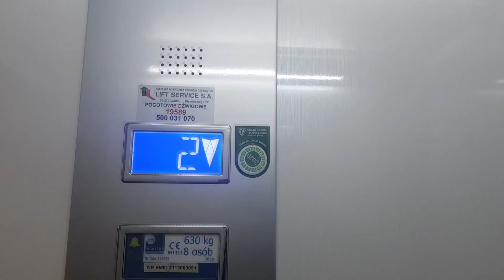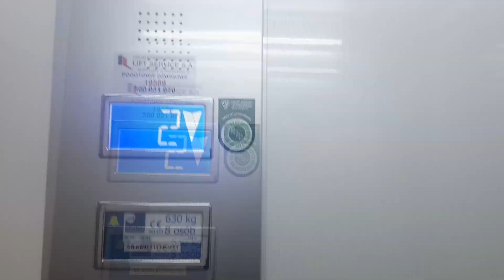Walę dyktę!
Fioletowe picie z alkoholem? Laj laj laj. Sprawdźcie jak nowa IPKA z Jagodami z Browaru Zakładowego sprawuje się w te upalne dni.